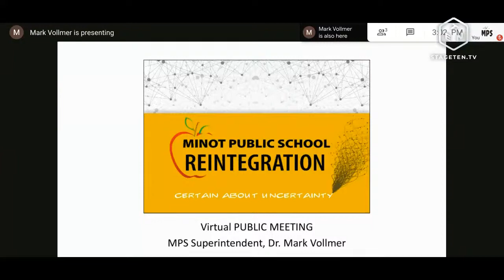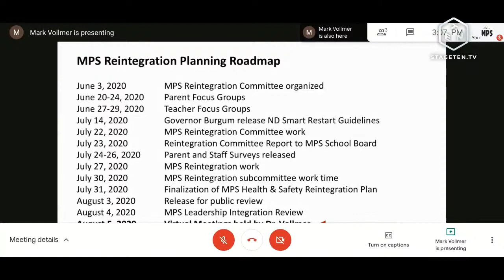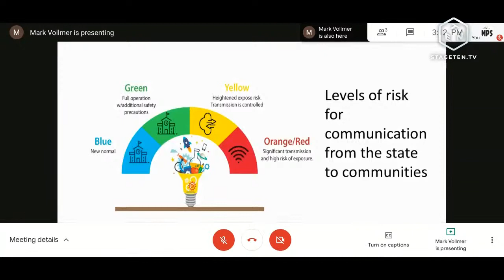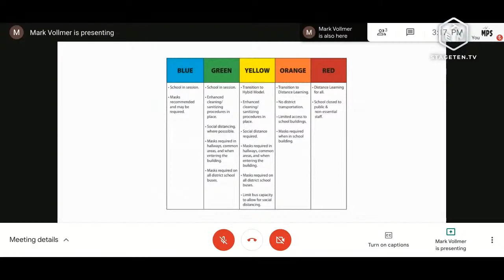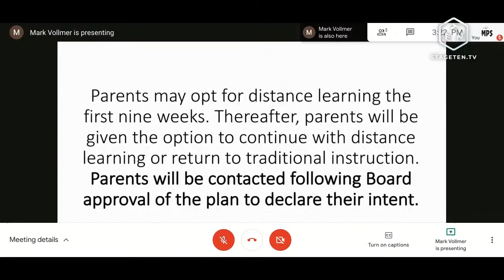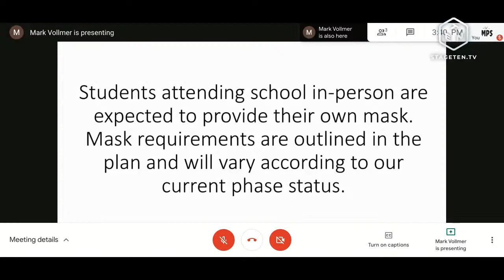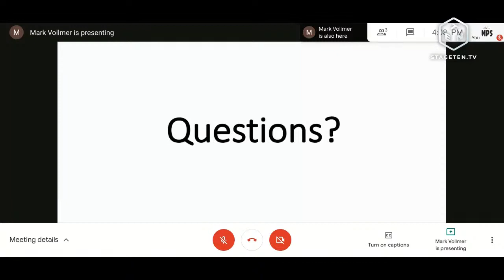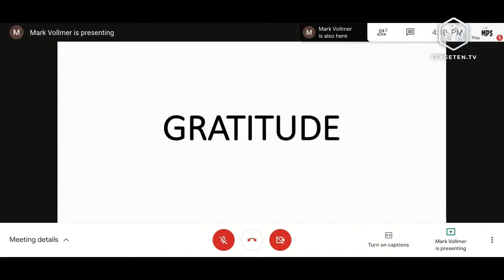MPS School Reintegration Virtual Meeting - 3:00PM August 5, 2020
Learn more about the MPS Reintegration Plan with an opportunity to provide input and ask questions